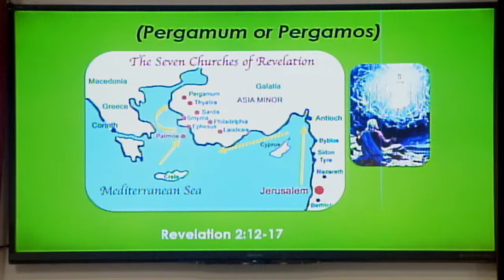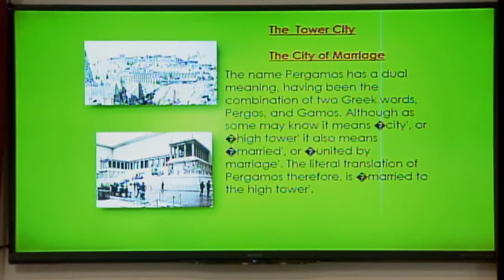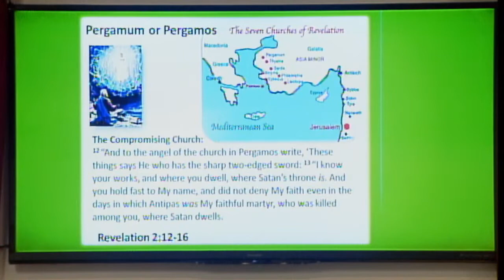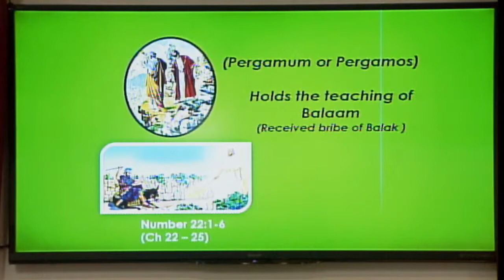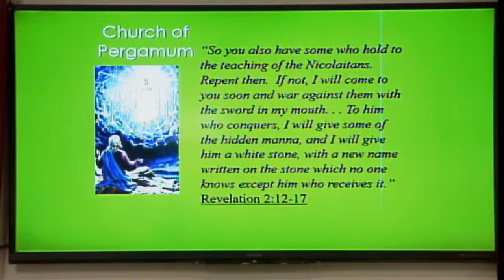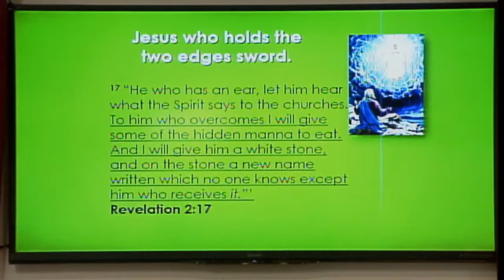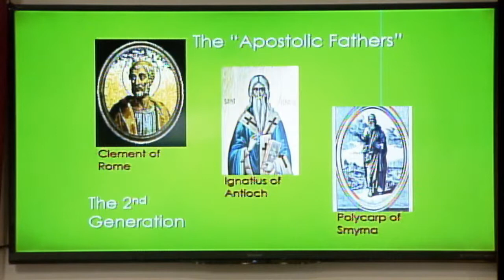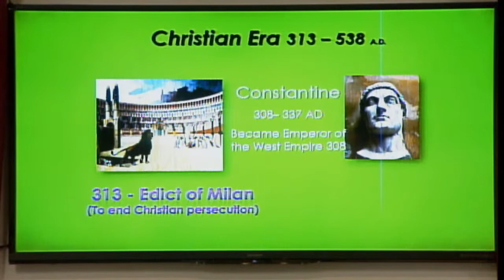Seminar: 3 Angels' Message & The 7 Churches #5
`   Pastor Mataafa